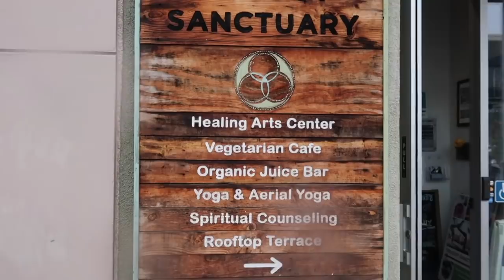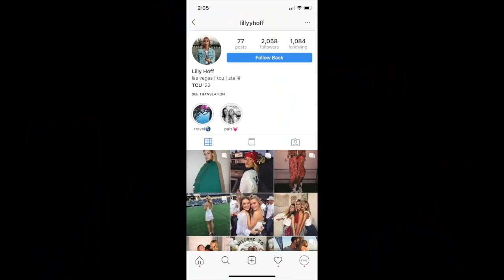Luna Montana and Zolita eat like me for a day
I make my best friends Luna Montana and Zolita eat like me for a day! Watch for healthy and delicious recipes.